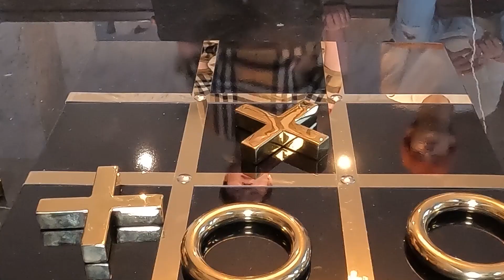แข่ง XO เดาะลูกโป่ง! เกมง่าย ๆ ที่ไม่ง่าย! | MNK Squad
อีพีนี้จะชวนกันมาทำเรื่องง่าย ให้เป็นเรื่องยาก กับการแข่งขัน XO
ที่ท้าให้เดาะลูกโป่งไปด้วย! มาดูกันว่าใครจะได้เป็นแชมป์ XO เดาะลูกโป่ง แห่ง MNK Squad !!